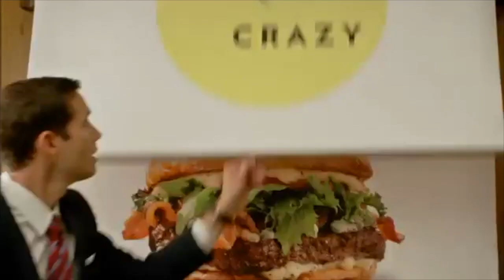Mike Leffingwell Commercial Reel